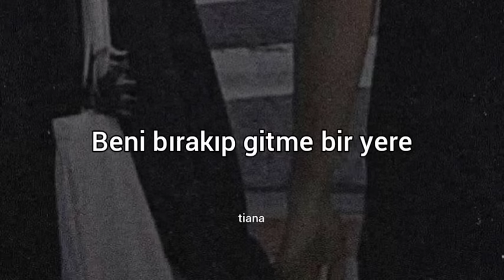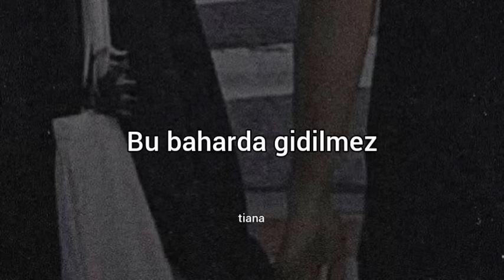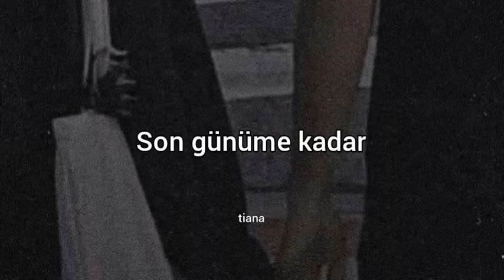Manuş Baba - Bu Havada Gidilmez (lyrics)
ask mezara kadar '